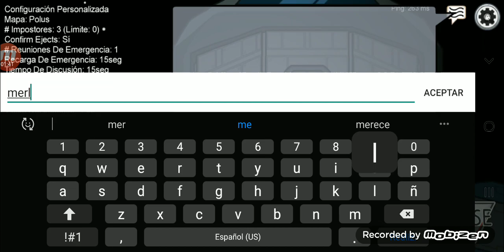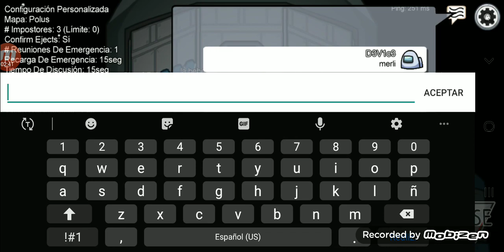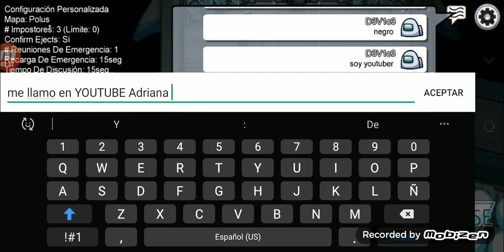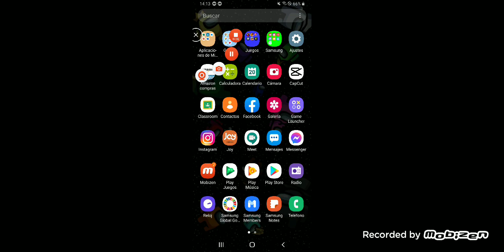jugando among us parte 2